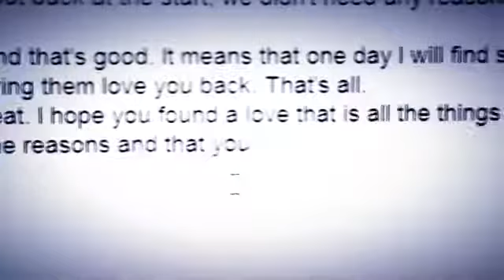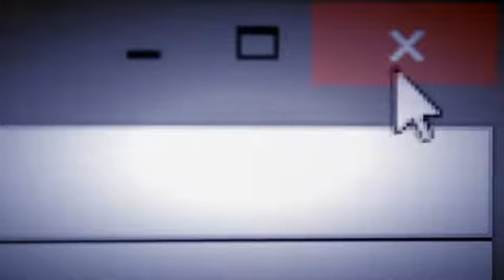MIC-MC X LJUBAV=BOL (UNOFFICIAL VIDEO) 2016 +TEKST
TEKST:

Da li je greska il sam lud kada kazem
zelim s tobom zivot svoj da provedem
Koliko puta sam pitao te
a nisam dobio dogovor od tebe
da li mozes da me pogledas opet u oci
da mi kazes da me volis jos jednom
i ako znam da svaka rec nasa je laz
lazimo se mala meni je vredno
Niko nikad nece moci
da uzme tvoje mesto
ti si urezana u srcu mome
a ja prohodao sam paklom
sad sam isti kao staklo
ja ih secem dok me lagano lome
Znam,ovaj nas put je zavrsen
sta cu kada sam savrseno ne savrsen
ti osecas se slobodno ja osecam se napusten
al ne dam da mi suze ove moja usta zapuse
imam mnogo toga da ti kazem
mrzim te s druge strane volim kad me lazes
idi od mene dusa vice mi da stanes
znam da ne ide al lazimo se ice dalje
vidi ja sam voda ti si vatra goris
al ugasis taj plamen kad kazes da me volis
gledam ti u osmeh znam da lazes boli
al iz bola mi postojimo i ja tebe volim
nikad nisi me razumela svi moji snovi
nestali su u vazduhu ko stihovi ovi
jer tebe ne zanima sta ja pricam jedva stojim
nikog se ne plasim ali se od zivota bojim
ako je ovo ljubav ne bih da postojim
jos uvek imam nocne more s recima tvojim
Odlazim. to u glavi mi odjekuje
vristim molim boga ali bog mene ne cuje